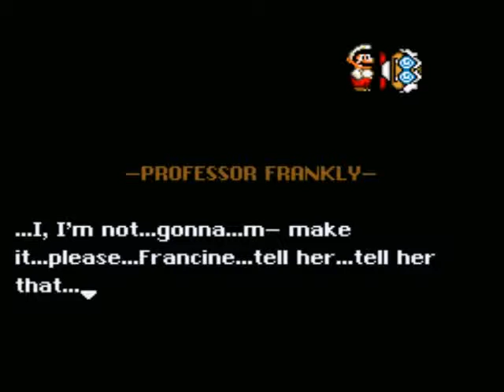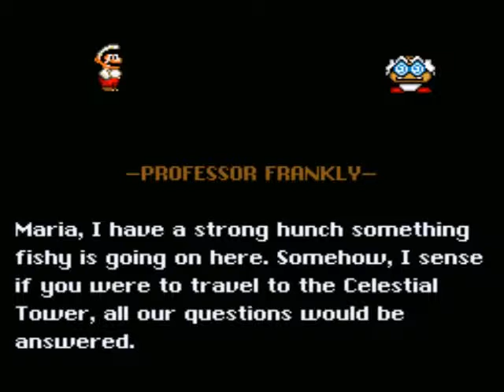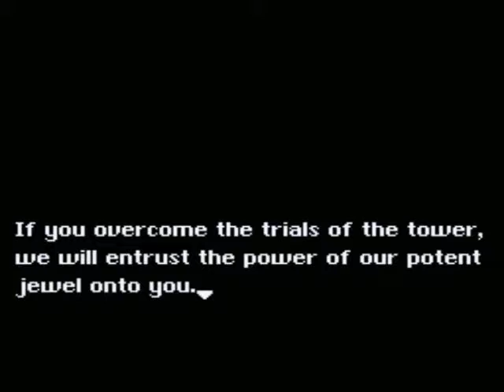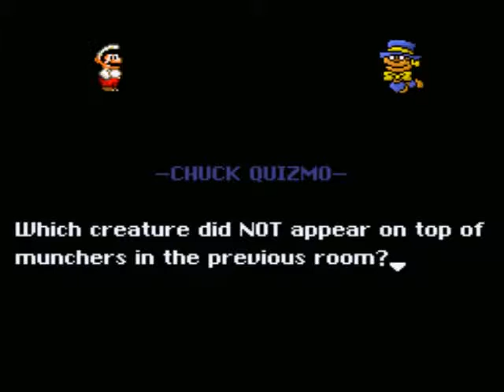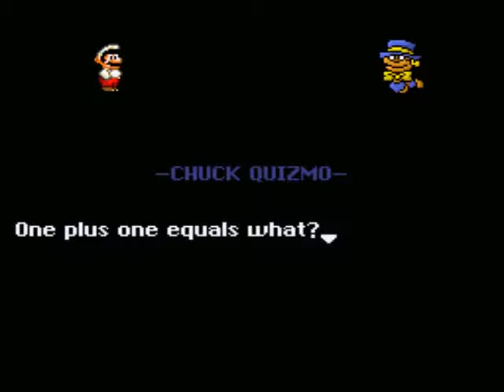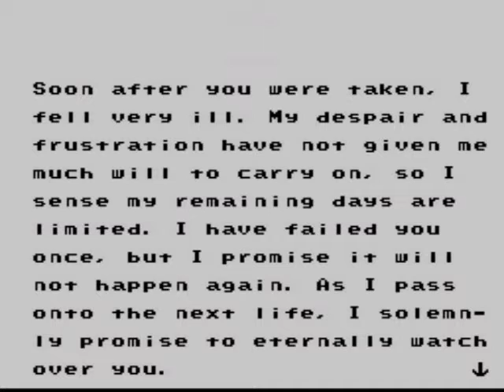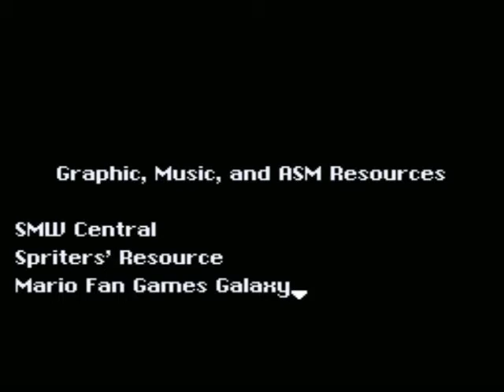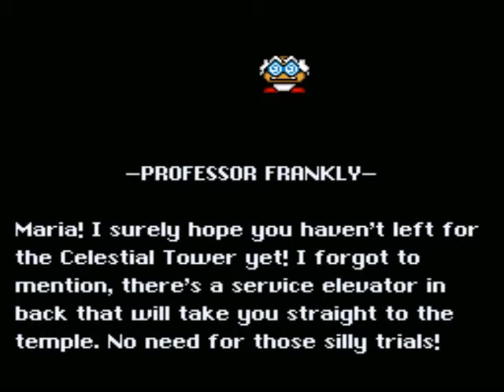#10 - SMW 2+3: The Essence Star [SMW ROM Hack]